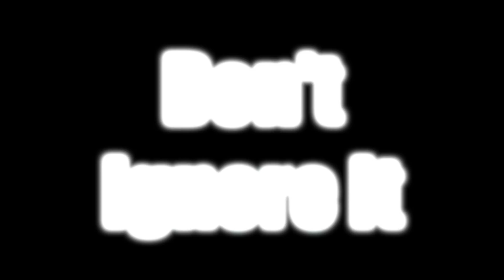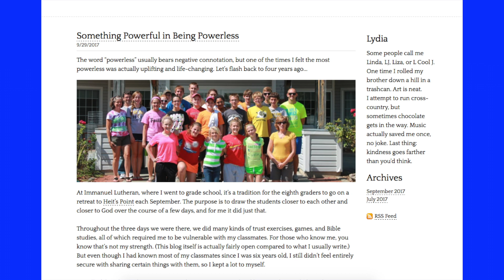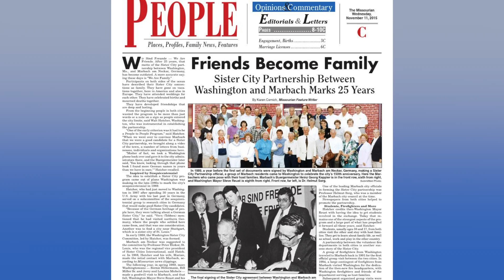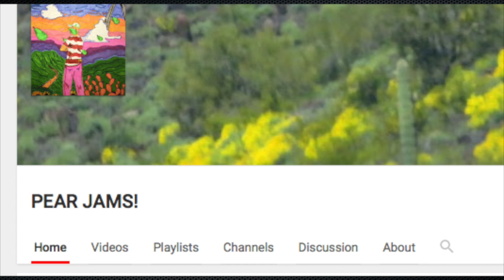10-13-17 Friday Show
@bluejayjournal 10-13-17 Friday Show. Announcement. Anti-Littering PSA. Jack Lackman Feature.